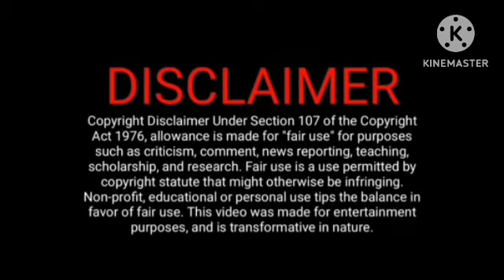டாக்டரை வர வைத்த சூர்யா